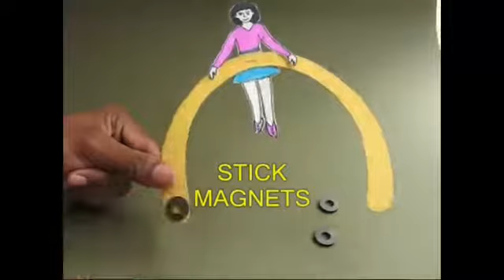Balancing Ballerina (Urdu) I بیلرینا کا توازن